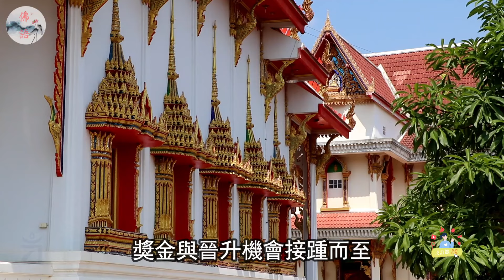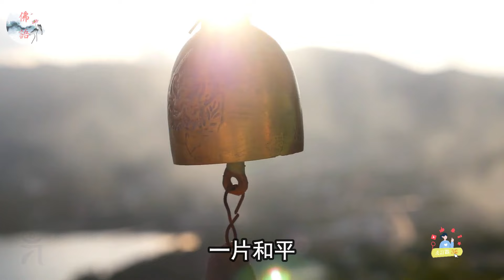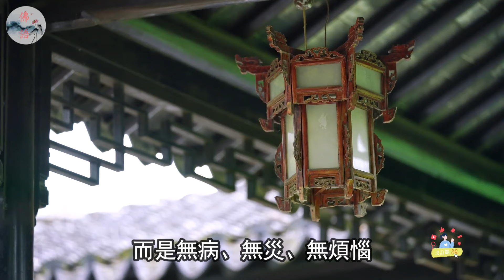財神上門！9月12、13、14號，這3生肖！橫財偏財湧上門，尤其這個屬相，一定要買彩票！橫財大發！偏財中獎！錢多到花不完！！【佛語】運勢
財神上門！9月12、13、14號，這3生肖！橫財偏財湧上門，尤其這個屬相，一定要買彩票！橫財大發！偏財中獎！錢多到花不完！！

運程2024，
2024 生肖 ，
佛語，
農曆新年，
地藏經，
佛禪 ，
佛說，
佛教，
語錄 ，
預言
算命，
子平八字，
生肖，
風水，
命理，
禁忌，
發財，
橫財，
事業運，
財運，
運勢，
故事，
八字，